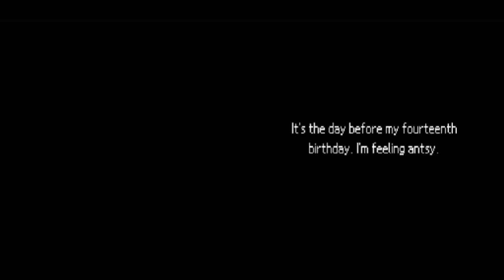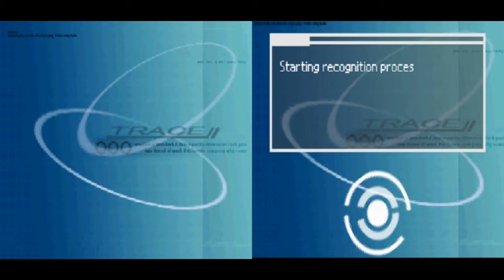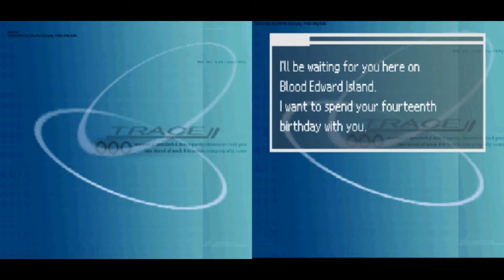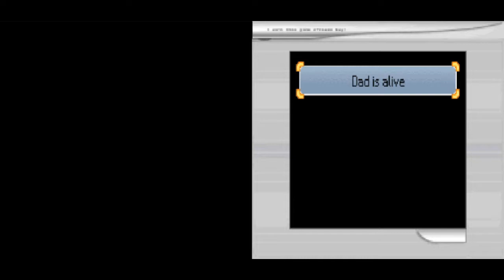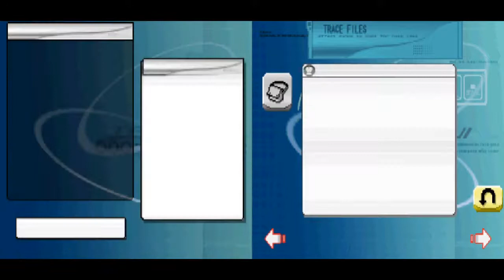Trace Memory Let's Play [Part 1] - The Mysterious of Blood Edward Island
What mysteries of this island will be unveiled? Also, where's Jessica? We shall find out together!